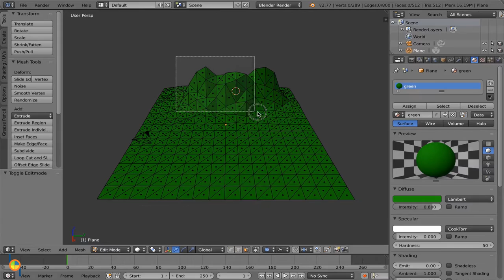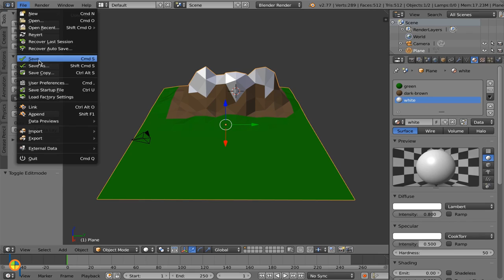Landscape lesson 3